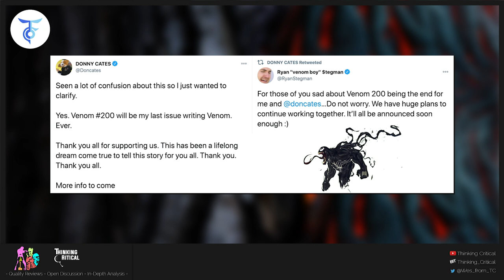Donny Cates, Ryan Stegman Leaving VENOM in April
Venom #200 Marks Two Major Milestones For Eddie Brock and the Marvel Universe

Venom is currently at the heart of King in Black, a major Marvel crossover event that pits Earth's heroes against the symbiote god Knull. We already learned back at NYCC that this crossover will lead directly into the Venom #200 anniversary special. And now IGN can confirm Venom #200 will mark the grand finale of writer Donny Cates and artist Ryan Stegman's Venom saga.

Venom #200 isn't just the end of a multi-year story that began with 2018's Venom #1, it's also meant to usher in a brand new status quo for Eddie Brock and his symbiotic "other." Obviously, with several chapters of King in Black still to go, Marvel isn't revealing exactly what that entails. But if this cover is any indication, we could very well see Eddie wield All-Black the Necrosword and supplant Knull as the new ruler of the symbiotes.

Stegman confirmed he'll be one of several artists working on Venom #200, with Marvel bringing aboard several guest artists to help celebrate the big milestone. For now, though, those guest artists are still being kept under wraps.

Donny Cates And Ryan Stegman's Final Issue – Venom #200 or Venom #36

Donny Cates has confirmed on Twitter that, yes, his final ever issue of Venom from Marvel Comics will be #200. He tweeted "Seen a lot of confusion about this so I just wanted to clarify. Yes. Venom #200 will be my last issue writing Venom. Ever. Thank you all for supporting us. This has been a lifelong dream come true to tell this story for you all. Thank you. Thank you all. More info to come."

Yesterday,  it was announced that Donny Cates and Ryan Stegman's run on Venom will arrive in April in a special milestone issue, the legacy-numbered Venom #200.